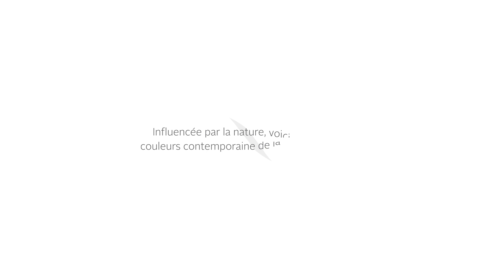ABPURE Collection Infinity - Pilier Oasis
ABPURE Infinity Nfuse est notre premier revêtement de sol carboneutre en
caoutchouc fait à partir de gaz naturel renouvelable (GNR) provenant de déchets 100% organiques. Une palette de couleurs contemporaines inspirées de la nature divisée en 4 piliers. Voici le pilier Oasis !